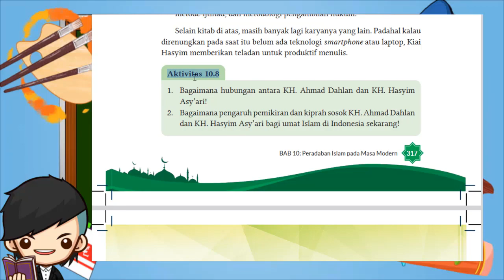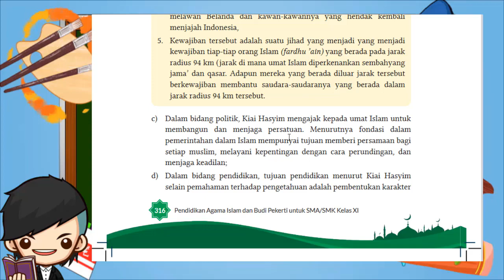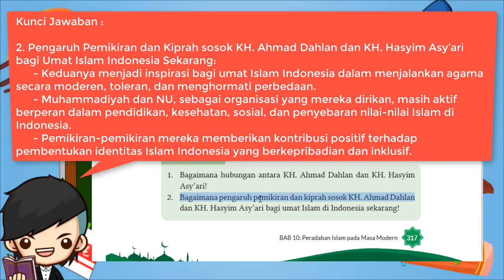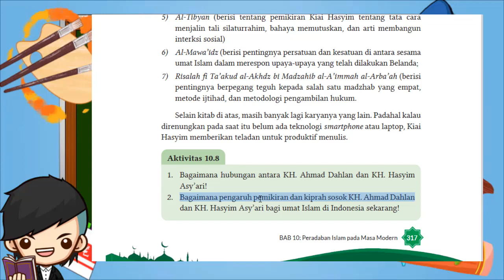Kunci Jawaban PAI Kelas 11 Halaman 317 Kurikulum Merdeka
Aktivitas 10.8
1. Bagaimana hubungan antara KH. Ahmad Dahlan dan KH. Hasyim Asy’ari!
2. Bagaimana pengaruh pemikiran dan kiprah sosok KH. Ahmad Dahlan dan KH. Hasyim Asy’ari bagi umat Islam di Indonesia sekarang!